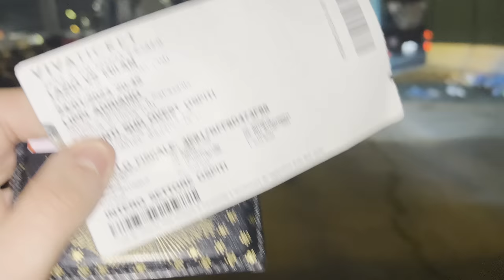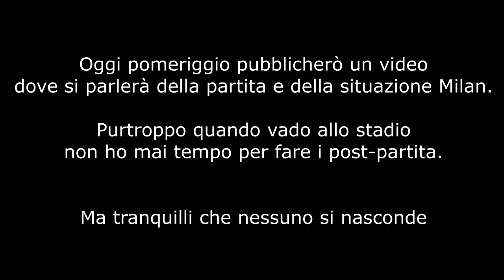SOLDI BUTTATI VIA... VERGOGNATEVI! - LAZIO-MILAN 4-0 - SUPERLIVEREACTION #69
IL MIO SETUP:
CONSOLE: SONY PS5
MICROFONO: AKG C414 XLII
CAMERA: IPHONE 12 CAMERA FRONTALE
SCHEDA AUDIO: FOCUSRITE SCARLETT 18i8 2nd GEN
SCHEDA DI ACQUISIZIONE: ELGATO GAME CAPTURE HD 60S+
PC: ACER NITRO 5
SCHEDA VIDEO: NVIDIA GEFORCE GTX
PROCESSORE: INTEL CORE i7 (10th GEN)